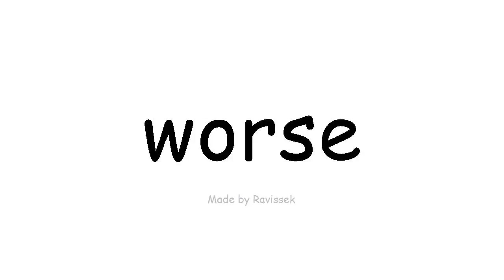Learn English rosszabb